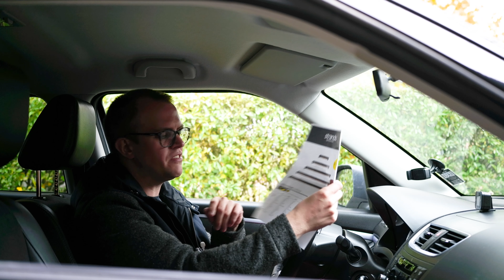Strands Siberia SR 12 LED bar (Ekstra fjernlys) - lovlig DK parvis montering med REF under 100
Test af det ekstra fjernlys som er smidt på den lille swift. Her ses 2x Siberia SR 12" fra svenske Strands.